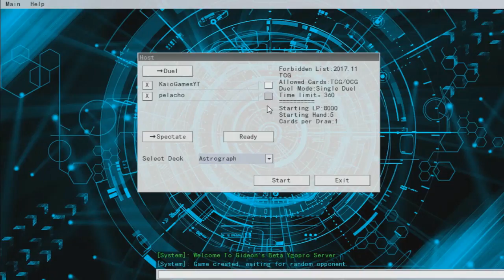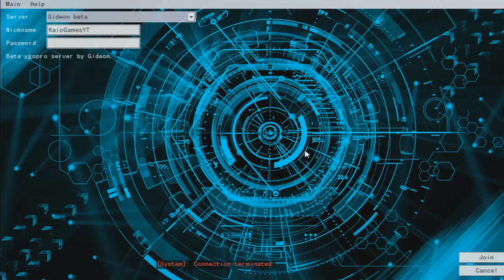YGOPRO - Jornada de um Duelista : OTK Fail #10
Esse vídeo é um oferecimento de Gamers Support, Aluguel e Compra de Jogos de PS4 com preços que cabe no seu bolso =D
Ocorre sorteio mensais, promoções e muito mais! Então participe!

Sinopse: Devido a um trágico acontecimento que gerou consequências desastrosas em todos os reinos e possibilitou o nascimento de Nefilins (Ser filho de Demônio ou Anjo com um humano) o Alto Conselho Celestial declarou estado de emergência e o Inferno está inquieto. Enquanto isso, o misterioso desaparecimento do Juiz Minos, responsável por decidir se uma alma humana adentrará os portões do céu ou se será enviada para o reino dos demônios está prejudicando o equilíbrio do purgatório, que conta com uma enorme concentração de pessoas e que a qualquer momento pode entrar em colapso - E as consequências disso seriam inimagináveis. Somente o Artefato Mortal, perdido a eras, poderá corrigir ou destruir o equilíbrio dos reinos.

Sem conhecer esse lado do mundo, vive no ano de 2018, o perturbado jovem Damian - Um adolescente de dezesseis anos criado por uma liga sádica de assassinos que acreditam que eles são dessedentes da extinta Ordem dos Cavaleiros de Sangue, uma sociedade  pertencente a Idade Média que tinha sua filosofia de vida nos tabus sociais, praticando incesto e a antropofagia entre seus membros, além de serem suspeitos de praticar Magia de Sangue, uma magia que é considerada extinta desde a época dos Primeiros Seres. Essa liga é responsável pela poderosa empresa britânica de biotecnologia, a Venom Corporation, uma corporação multinacional que influencia na política dos países mais desenvolvidos do Globo.

Ainda, no distante leste europeu, vive a jovem Seline - Uma garota de dezoito anos, com um passado misterioso e traumático, que está preste a ser vendida no maior mercado negro do planeta. Além disso, nascida na cidade de São Paulo, a hacker Nadine Lecter, formada em biomedicina, foi convidada para trabalhar na unidade do FBI em Boston, contudo, ela logo irá descobrir que aceitar esse emprego, talvez tenha sido a decisão mais perigosa e intrigante de sua vida.

Utilidades para os duelistas:
►Nexus - Portal de Informações e Episódios Online no mundo do Yugioh!